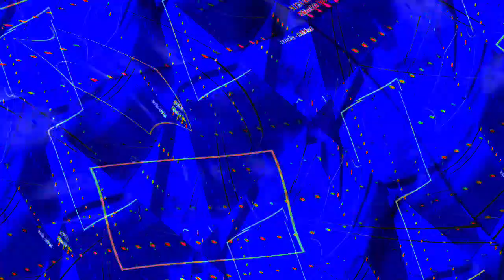[EPILEPSY WARNING] Movie 23 12 27 09h08m36s